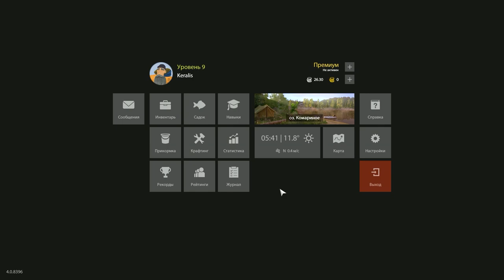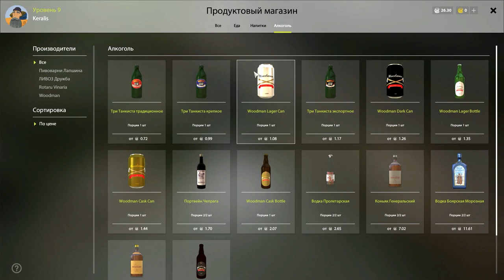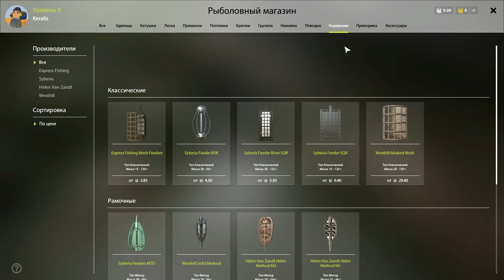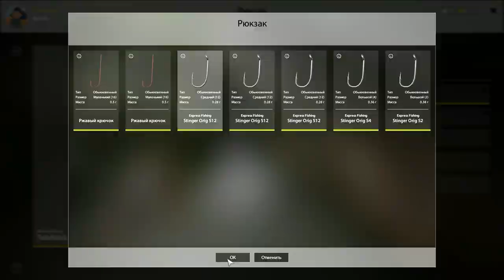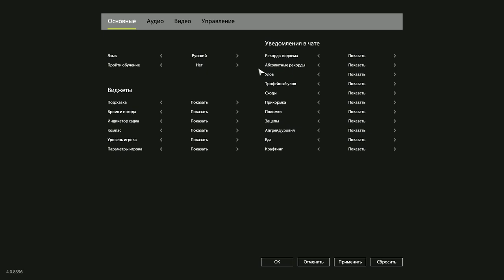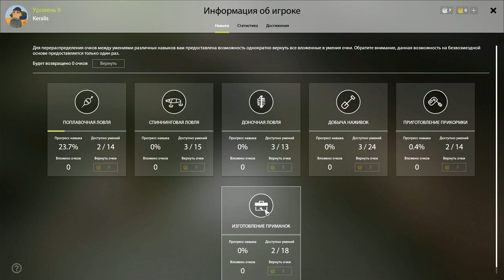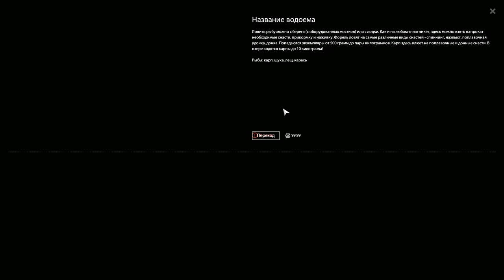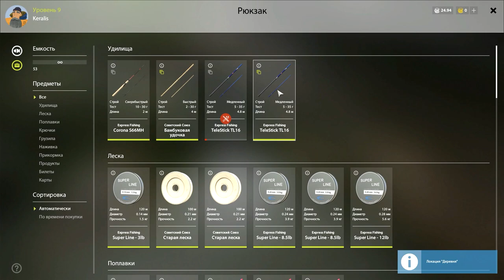Russian Fishing 4 - Most Realistic Fishing Game?